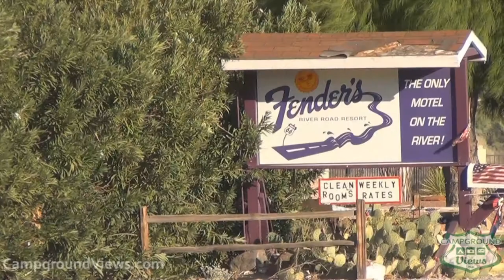CampgroundViews.com - Fenders River Road Resort Needles California CA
takes user submitted videos combined with professional editing to provide tent and RV campers with a first person view of a campground or RV park. Fenders River Road Resort in Needles California is located on the Colorado River and offers full hookup RV and tent sites. Music Licensed From MusicBakery.com